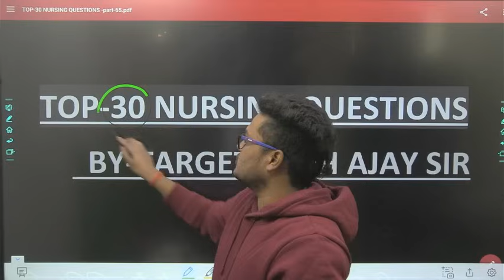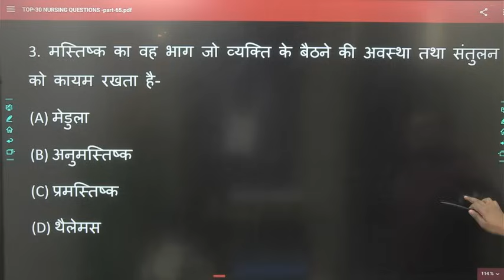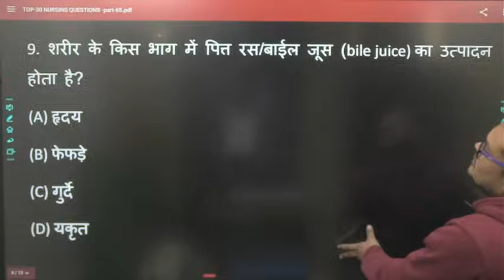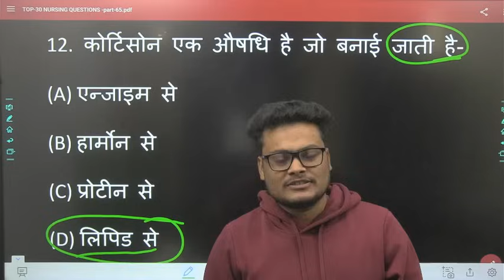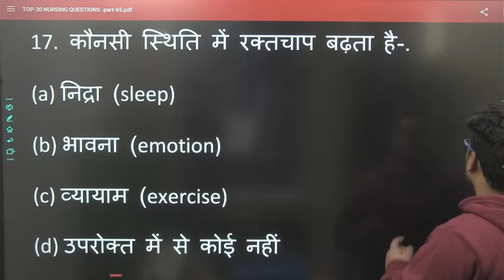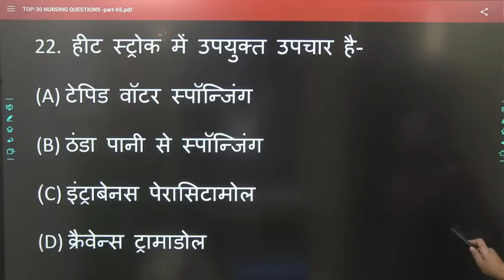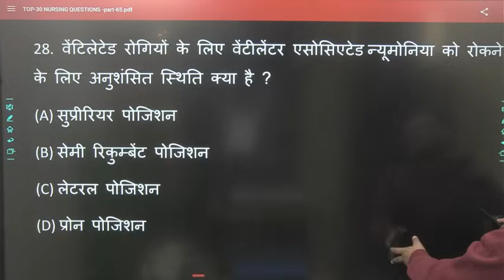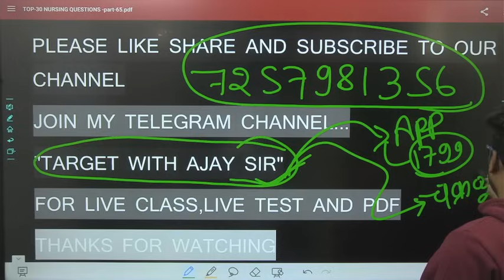Don't Miss This! Watch Upsssc Anm Class With Ajay Sir Now!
UPSSSC ANM CLASSES | UPSSSC ANM CLASS BY TARGET WITH AJAY SIR | ANM CLASS BY TWA | ANM CLASSES | GNM CLASSES | ANM LIVE CLASSES | UPSSSC ANM LIVE CLASSES | ANM KI CLASS

anm class
anm classes
anm ki class

upnhmchoquestionpaper choquestionpaper up nhm cho exam 2023 / # uppsc staff nurse / Top कम्युनिटी हेल्थ नर्सिंग प्रश्न

uppsc, uppscstaffnurse, uppscstaffnurse2023, mp nhm anm model paper,